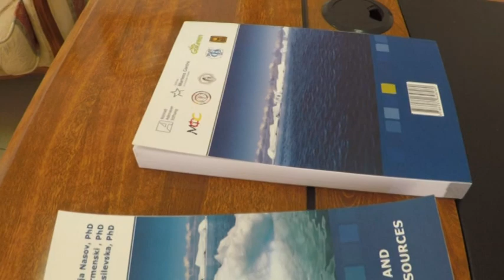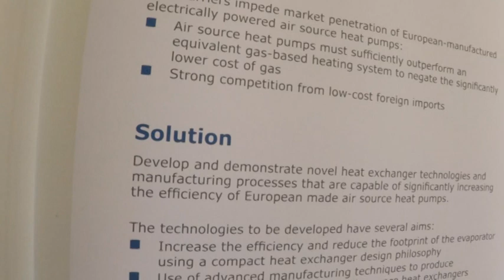TV Emisija Patenti - Prof.dr. Ilija Nasov - prv del